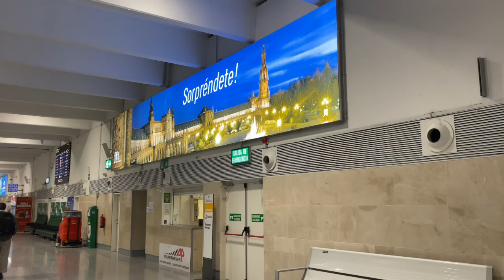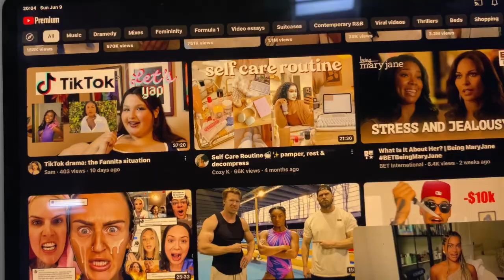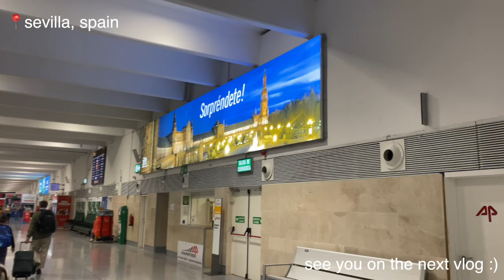traveling video diaries pt. 1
the lashes are Ardell Naked Press On Pre-Glued Under-lash Extensions! :)